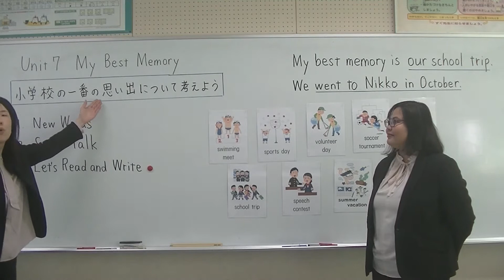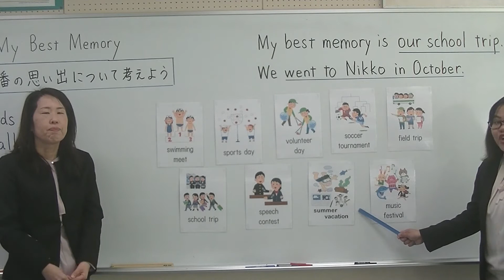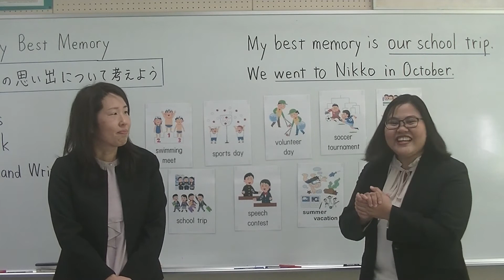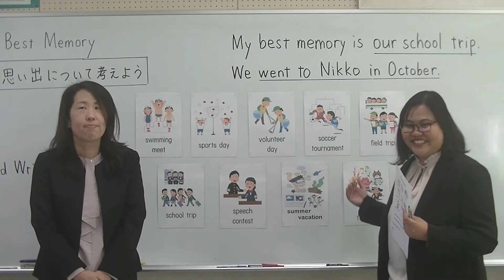小６外国語（東京書籍）Unit７My Best Memory①